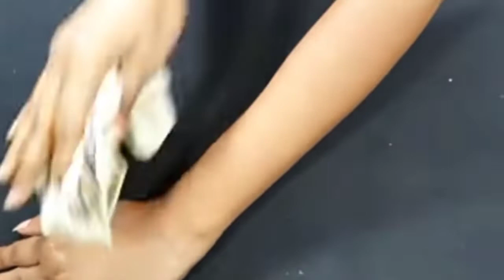अनचाहे बाल हटाने के तरीके । Anchahe baal hamesh ke liye kaise hataye । Anchahe baal kaise hataye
Disciption 👇

अनचाहे बाल हटाने के तरीके । anchahe baal hamesh ke liye kaise hataye । anchahe baal kaise hataye । 2022

your queries 👇

अनचाहे बाल जड़ से कैसे हटाए?
अनचाहे बालों से हमेशा के लिए छुटकारा कैसे पाएं?
Ghar per upari  hothon ke Baal kaise nikale !
anchahe Bal kaise hataye
anchahe walon Ko hatane ka gharelu upaye
anchahe Baal Ko hatane ka Tarika 2022
anchahe balon ko ghar per kaise hataye
Ghar per anchahe balon ko kaise khatm karen

Anchahe walon Ko kaise hataye By Hirdesh desi fitness

anwanted hair ko remove karane ka upaye

anchahe walon se kaise chhutkara payen

anchahe balon ko ghar per kaise khatam karen in Hindi

5 मिनट में अनचाहे बालों को कैसे हटाए?

face ke baal kaise hataye
aloevera se anchahe Bal kaise hataye
Namak haldi besan se Bal kaise hataye

anchahe Bal hatane ke liye

anchahe baal ko kaise rokhe

anchahe Bal hatane ke liye nuskha 2022

anchahe Baal hatane ka Tarika hirdesh Desi fitness

anchahe Bal hatane ki vidhi

sharir per bahut Bal Hain kya Karen
sharir per bahut Bal hai kaise hataye
ladkiyon ke dadhi muchh nikal aai hai kaise Baal hataye

body ke balon ko kaise hataye
anchahe Bal hatane ki cream
anchahe wala hatane ka desi nuskha